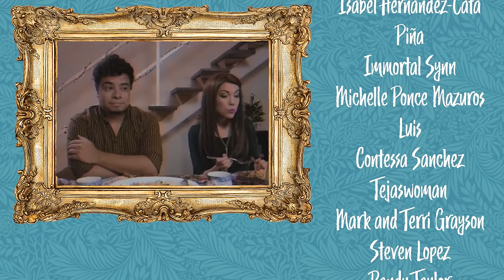When Your Bougie Mom Meets Your Weird Friends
Tia Gloria of Coral Gables encounters a Dungeon Master, an Assassin, and a Mage of Kendallington in the middle of a live-action role-playing fantasy in her backyard. Talk about a nat 1 on that charisma check.  ⚔️🏡

 And it's a charisma check fail 😂🎲

[CREW]

Cinematography by: Christina Cropper

Written by: Jenny Lorenzo & Kevin Bosch

[CAST]

Jasleiney and Tia Gloria: Jenny Lorenzo

Circle (aka Hexagon): Karla Guerra-Jimenez

Bob (aka Gowser the Immaculate): Bob Gow